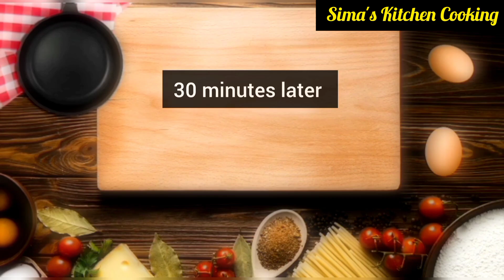তন্দুরি চিকেন রেস্টুরেন্টের স্বাদে গ্যাস ওভেনে বানিয়ে ফেলুন ঘরোয়া উপকরনে খুব সহজে/Tandoori Chicken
Tandoori Chicken Recipe / Tandoori Chicken Recipe Bangla / How To Make Tandoori Chicken / Tandoori Chicken At Home / Tandoori Chicken In Oven

Tandoori Chicken or Tandoori chicken recipe  is very easy to make but there is one process that made it perfect resturant style tandoori chicken recipe at home.. so here I will show how to make tandoori Chicken without oven or tandoori chicken recipe Bangla.. so let's see today's tandoori chicken recipe in Bengali.

Thanks 🙏🏻